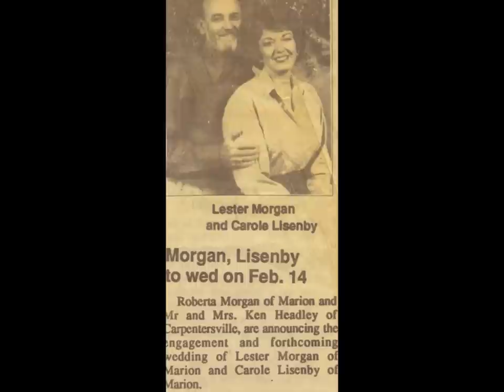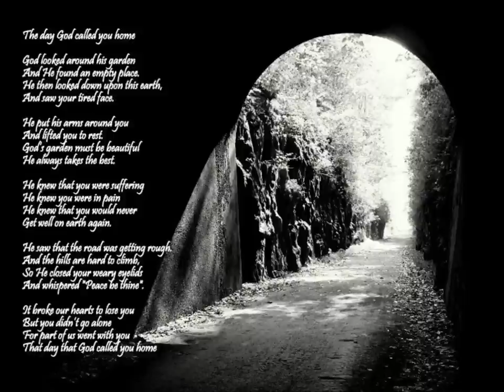Lester Morgan 1942-2011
Uncle Les